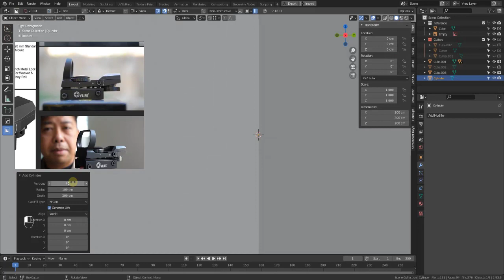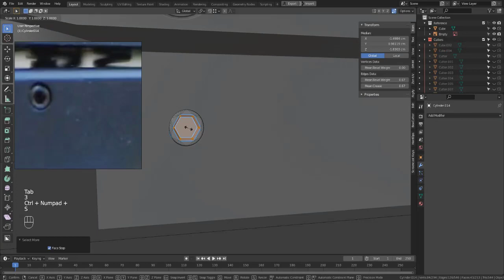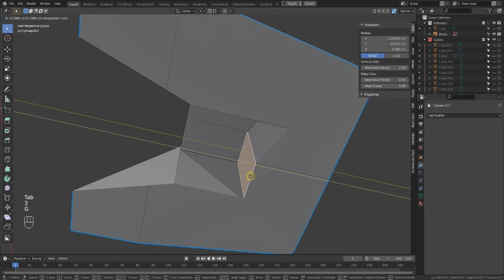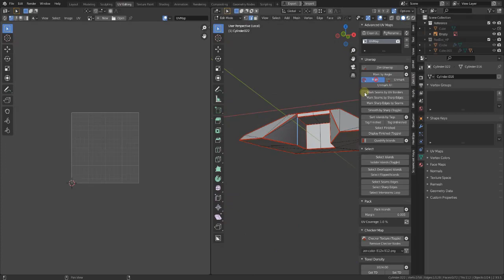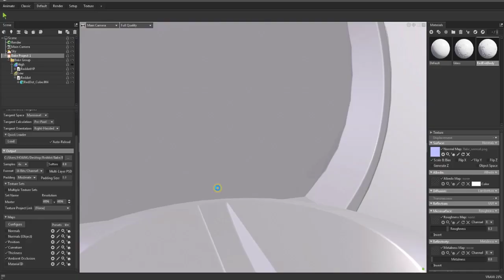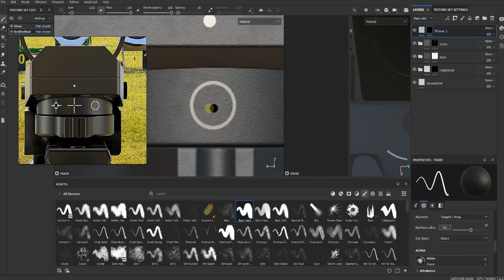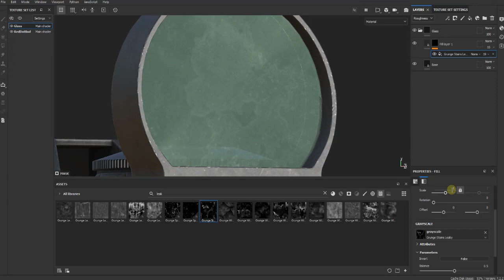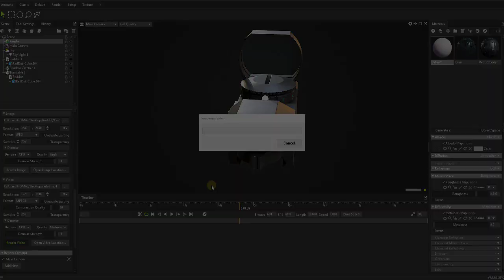Red Dot Modeling For Game With Blender & Substance Painter Time Lapse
Blender and SubstancePainter - Game Ready Red dot Speed Modeling

Hi guys . This is a new model of mine, I have documented my workflow. hope you like it.

Software used:
-Blender
-Substance painter
-Photoshop
-Marmoset toolbag

-Addons used:
-Hardops
-Box cutter
-Zen uv
-Uv toolkit
-Uv pack master

If you want to buy the model please visit the

The song
Criminals
Artist
F.O.O.L.O.L
Music disc
Revenger
Licensor for YouTube
Claims.Monstercat.com (on behalf of Monstercat); LatinAutorPerf, Kobalt Music Publishing, BMI - Broadcast Music Inc., UMPI, ASCAP and the 9 Association of Music Rights Defenders